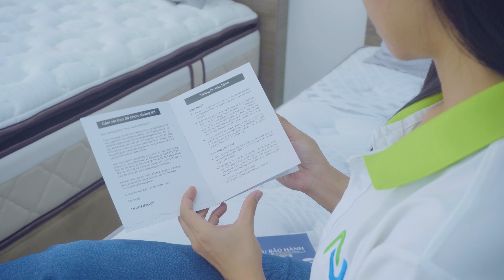Review nệm lò xo Dunlopillo Lifestyle Plush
Nệm lò xo Dunlopillo Lifestyle Plush - sản phẩm độc quyền tại Thegioinem.com cho ngày mới năng động bằng một tinh thần sảng khoái. Tham khảo thông tin và đặt hàng